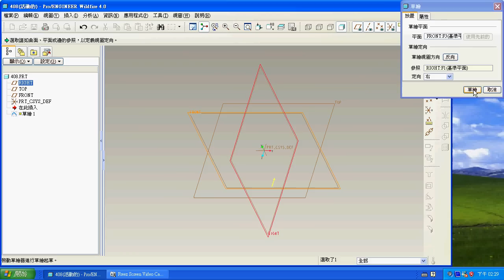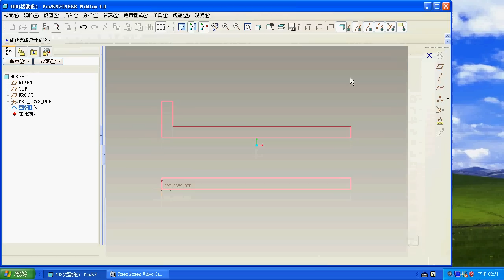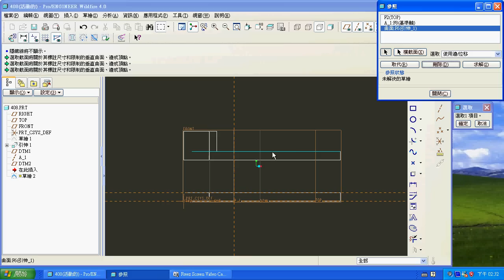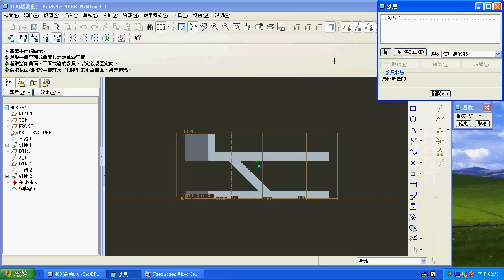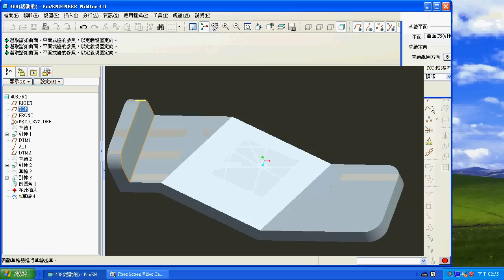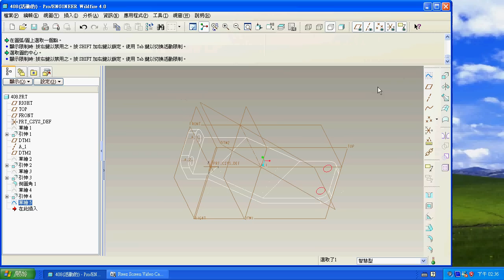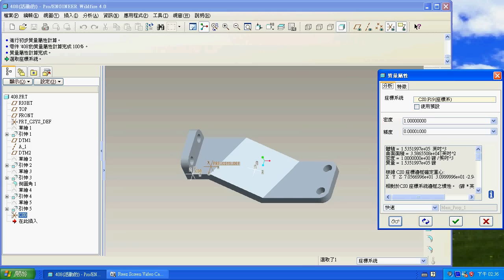TQC PRO/E 實用級技能檢定 408